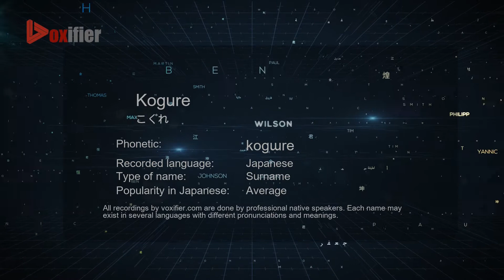How to Pronounce Kogure (こぐれ) in Japanese - Voxifier.com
This is the Japanese pronunciation, gender, and phonetics recording of the name Kogure (こぐれ). The same name may exist in other languages with different pronunciations. Check the meaning of name along with other possible pronunciations or similar names for free Voxifier uses the help of expert linguists to simplify pronunciations by replacing some special sounds with sounds more commonly available across all languages.